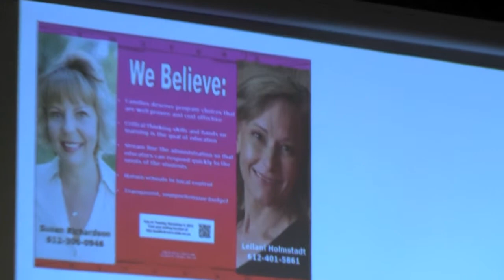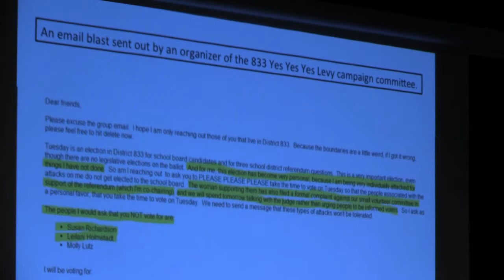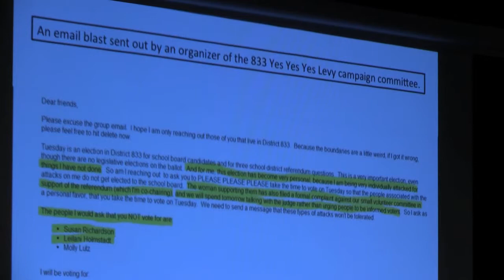Nov 2013 Susan Richardson and Leilani Holmstedt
What's it like to run for school board?  Susan Richardson and Leilani Holmstedt talk about their run as School Board Candidates for South Washington County, District #833 (Cottage Grove, Newport, St. Paul Park, and Woodbury).